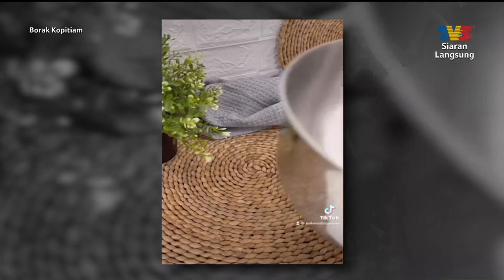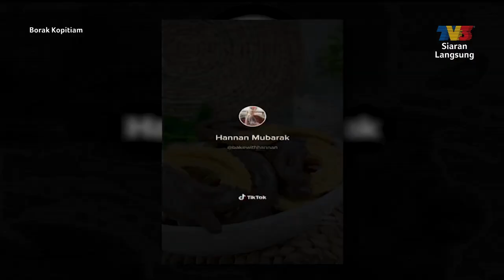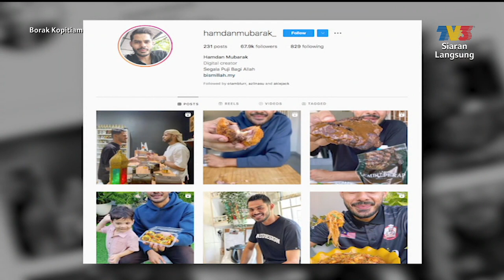Kena Tahu: Air Tangan | Borak Kopitiam (23 Januari 2022)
Topik: Kena Tahu: Air Tangan